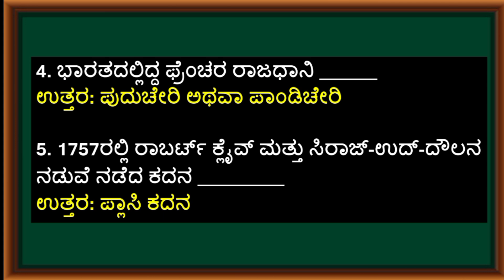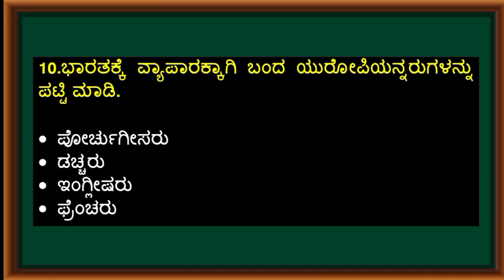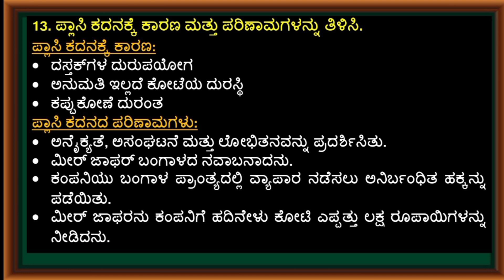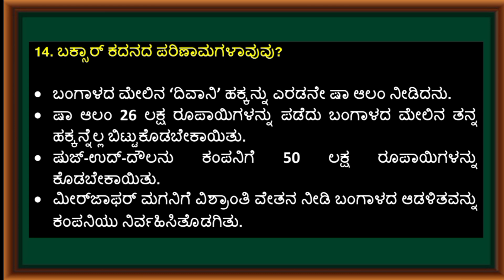ಹತ್ತನೇ ತರಗತಿ ಸಮಾಜ ವಿಜ್ಞಾನ- ಇತಿಹಾಸ-ಭಾರತಕ್ಕೆ ಯುರೋಪಿಯನ್ನರ ಆಗಮನ